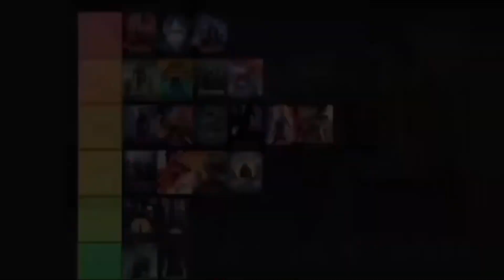Sonic the Hedgehog 2 (2022) - Celebration of Cinema Movie Review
Content Chapters:
00:00 Intro
01:38 Story
03:26 Characters
05:32 World and Closing